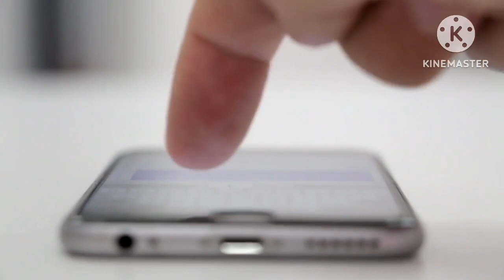Biography of Ayub Khan | 1965 WAR | History of Pakistan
hi my dear friends in this video i am sharing with you the history of pakistan and 1965 war connection with ayub khan
what was the basic conflict between ayub khan and mis fatimah jinnah